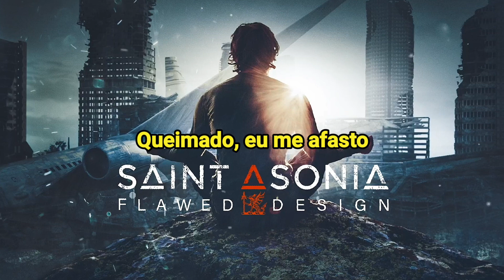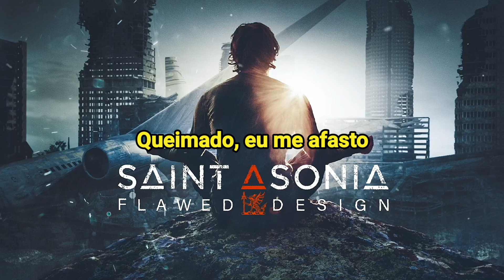Saint Asonia - This August Day | Legendado Pt-Br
Tanto a música quanto o vídeo usado não pertencem a mim, eu somente legendei a música. Todo o material pertence aos proprietários originais. Não distribuirei nada como se fosse meu e não monetizarei este vídeo. Me desculpe por qualquer possível erro na tradução.

Lyrics:

I, I overthink, overanalyze
I try to draw straight every time
I'm always outside the lines
And I’m, I'm underworked, overqualified
They wanna walk me through the fire
I always find a place to hide

Everyone, I was wrong

Burned down, I turn away
The raging fire, this August day
Melt down, I'm here to stay
The candle's gone, this August day

I, I’ve laid all my weapons down
I don't really know where to run
I'm following the sound
And I, I undermine, over-glamorise
I catch myself every time, burying the lies

Everyone, I was wrong (I was wrong)

I’m clawing at my trail
I’m clawing to my trail
(I’m clawing at my trail, I’m clawing at my trail)